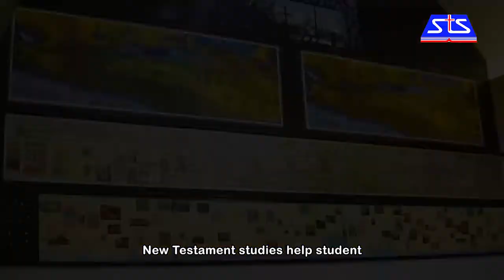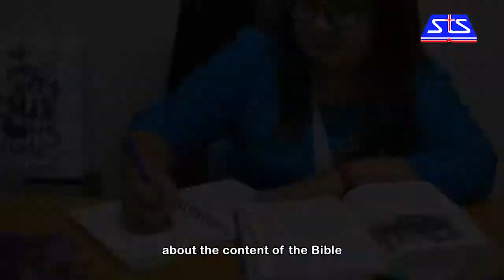【WHY STS: Pengenalan Diri Pensyarah - Ps. Martinah Usor】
"Saya percaya pendidikan teologi sangat penting bagi gereja dan individu kerana ia menolong kita mempunyai pengetahuan dan pemahaman yang betul mengenai isi Alkitab dan mengajar kita bagaimana menjadi pengikut Kristus yang sejati, meneguhkan iman dan pengabdian hidup kita kepada Allah dan kehendakNya."
Sesiapa yang bersedia melayani, yang menyahut panggillan dan misi Tuhan, dan bersedia dilengkapi, sila melayari untuk maklumat berkenaan, atau membuat panggilan ke 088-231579 untuk sebarang pertanyaan.
Sila melanggani dan melayari halaman Facebook, saluran Youtube dan laman web rasmi kami untuk mendapat maklumat terkini!